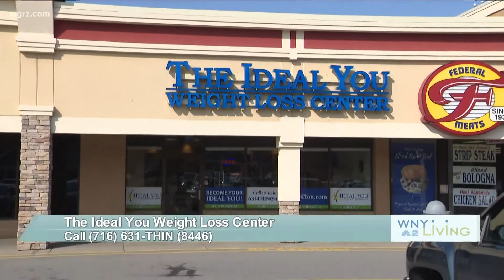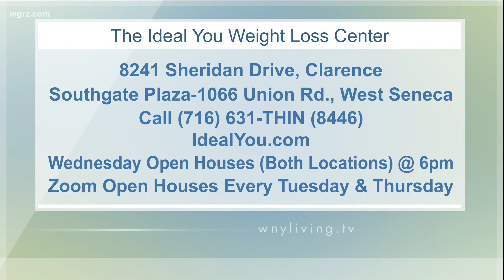WNY Living March 26, 2022 - The Ideal You Weight Loss Center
This segment of WNY Living features Joan from Hamburg who lost 107 pounds in 1 year, lost 10 more pounds since reaching her goal and has MAINTAINED for 2 years and 4 months! Joan is a great coach at our West Seneca location.